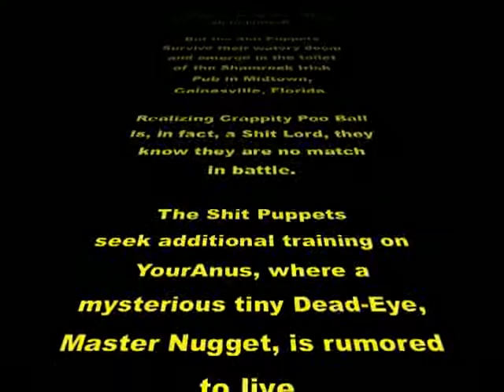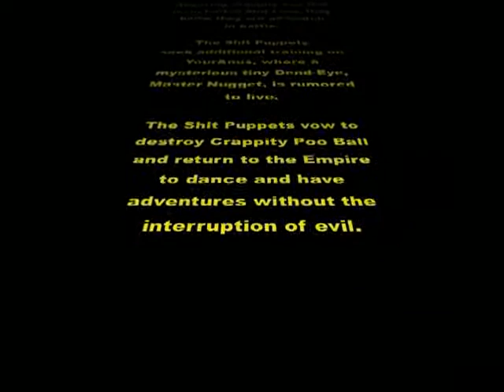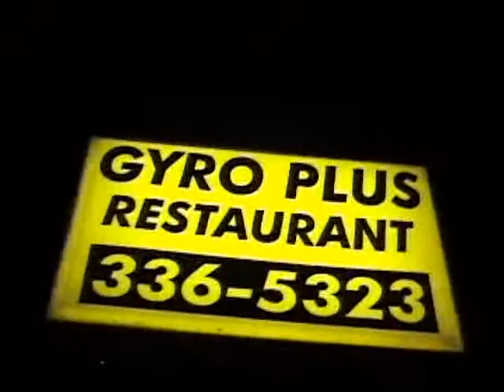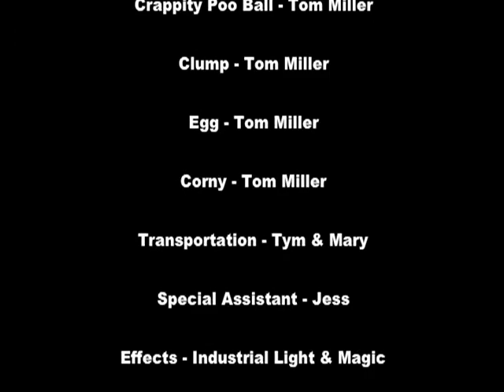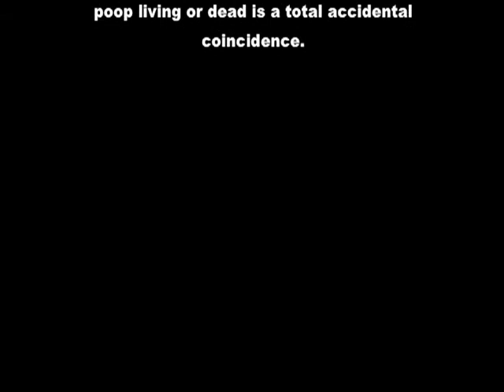Shit Puppets VI - Revenge of the Shit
The Shit Puppets get themselves into a brown mess of hot water in this homage to the StarWars series. A VideoFilm by Miller & Frog.